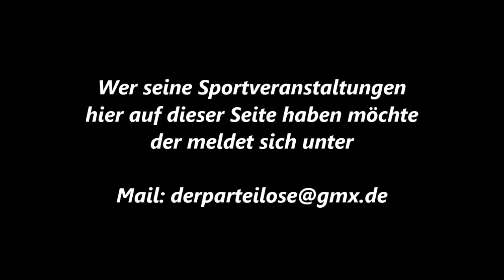17 * Der Sportler * Boxen * Amateur Kampf * Jan Kulik * Punch * 26.08.2011